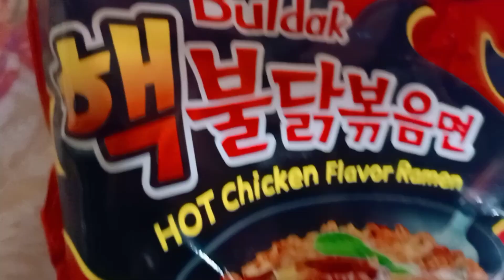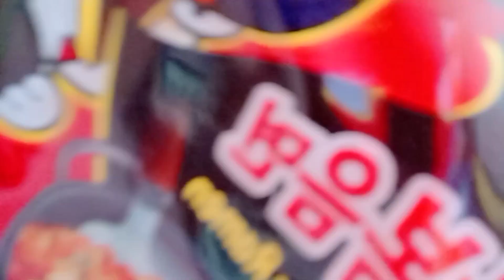Daily vlog-2Spicy reman challenge with tsewang|| dhondenling phosa||Tibetan vlogger in kollegal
spicy reman challenge#challenge#